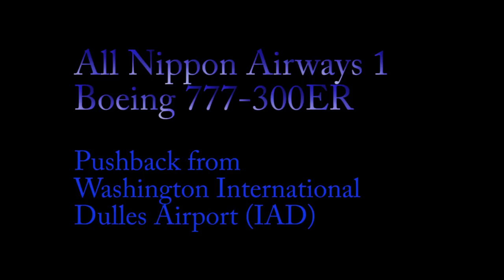Boeing 777-300ER Pushback [HD]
Pushback of All Nippon Airways (ANA) NH flight 1 from Washington Dulles International Airport (IAD) heading back to Narita International Airport (NRT).

Pushback with the aircraft, Boeing 777-300ER, facing to the West.